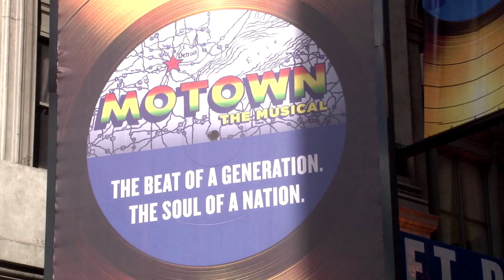Motown the Musical at Walton Arts Center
It began as one man's story... became everyone's music... and is now Broadway's musical. It's the true American dream story of Motown founder Berry Gordy's journey from boxer to heavyweight music mogul who launched the careers of Diana Ross, Michael Jackson, Smokey Robinson and many more!